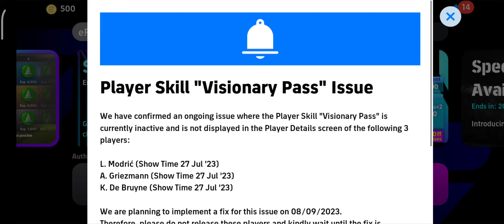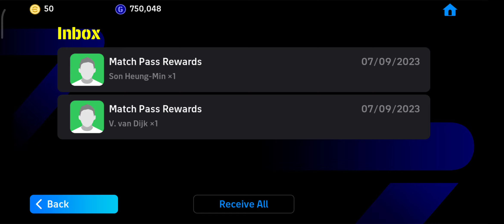Esport Pes 2024 new update